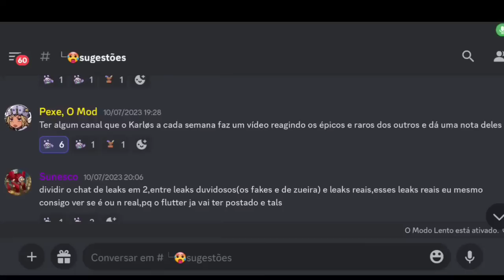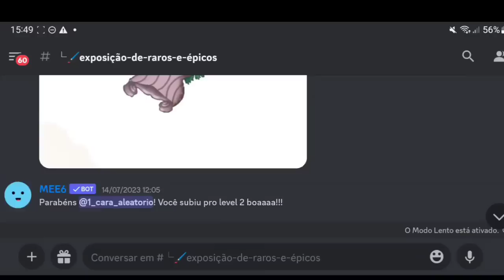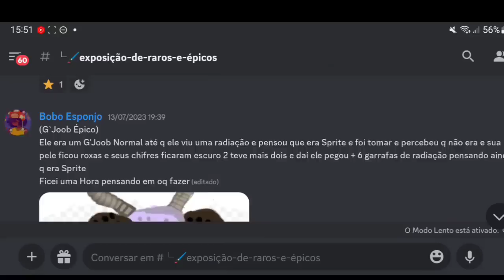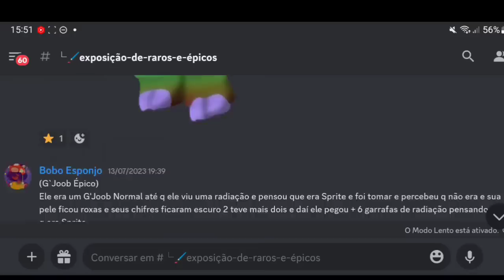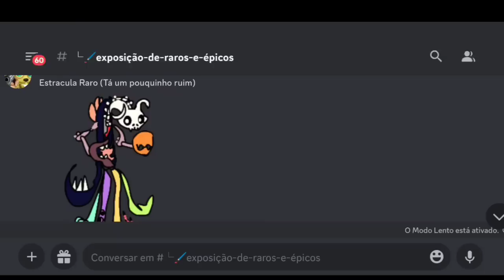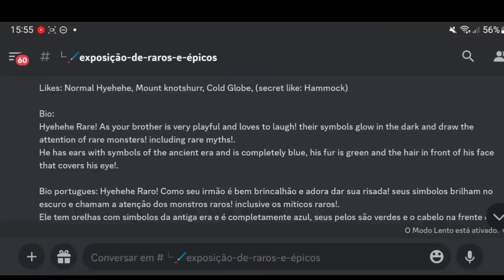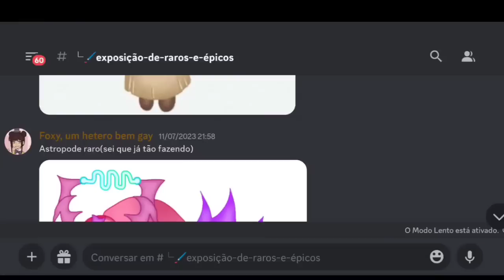FIZ UMA ILHA DE MONSTROS FAMINTOS NO MY SINGING MONSTERS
Códigos de amigo
MSM: 37873091IJ
DOF: WKH2FQSB